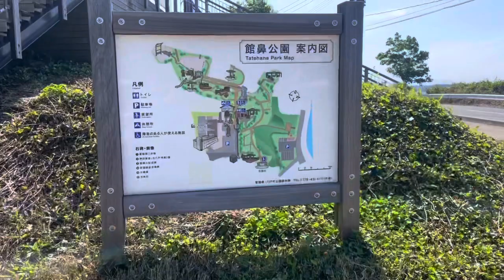八戸！ただフリ聖地巡礼旅 3